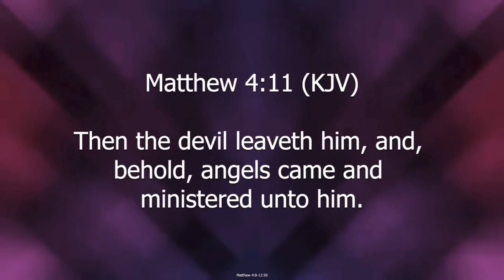It’s A New Day - J.C. Williams Ministries